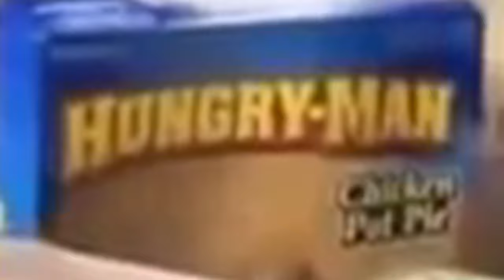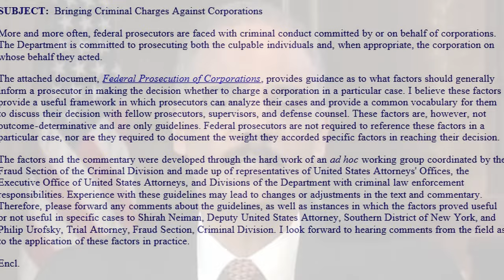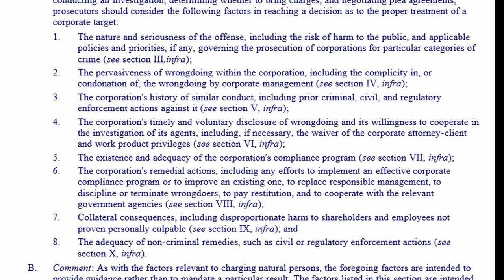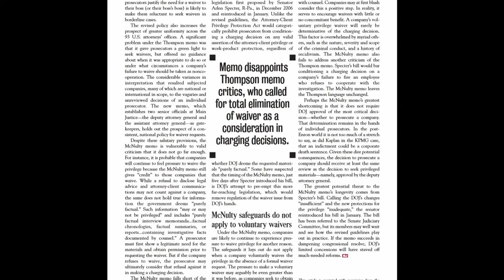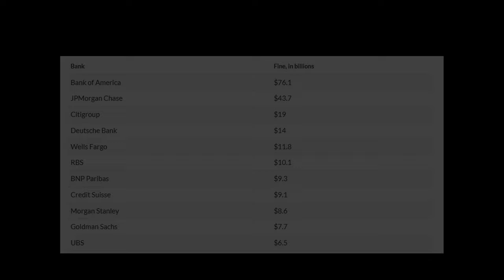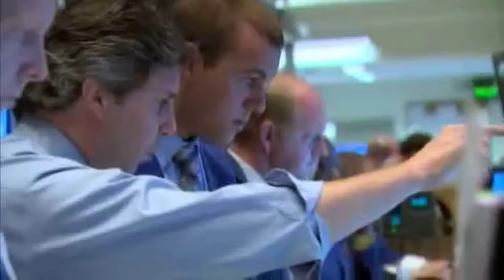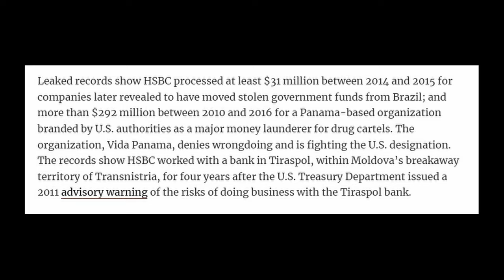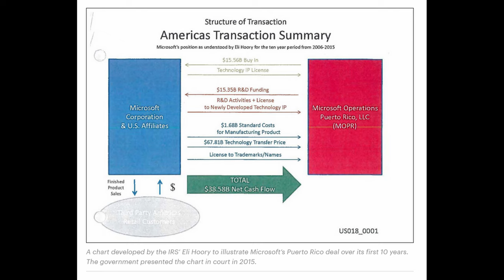Selling Justice: Too Big To Jail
This is the first in a series of videos exploring the codification of corruption in the U.S legal system since about the 1980s, and aims to show how the Department of Justice and the nation's legislature have been compromised by business interests and private influences. Or, in short, how money has rotted the Bedrock of America.